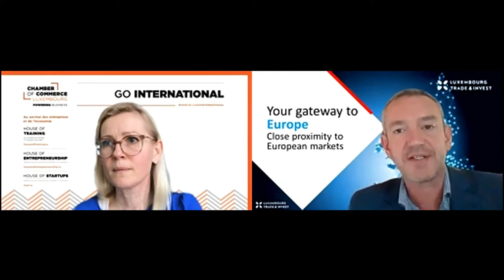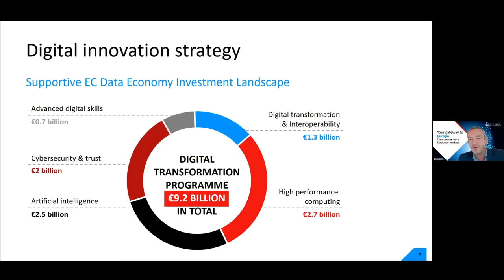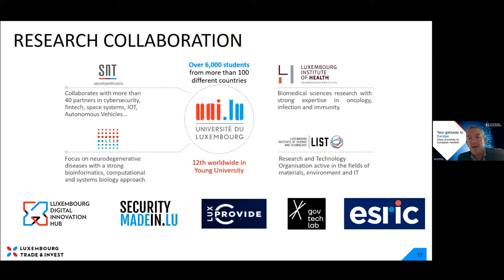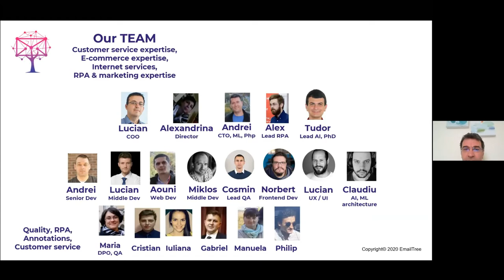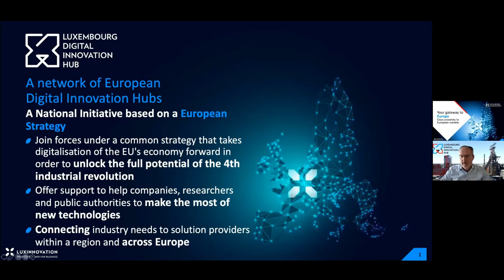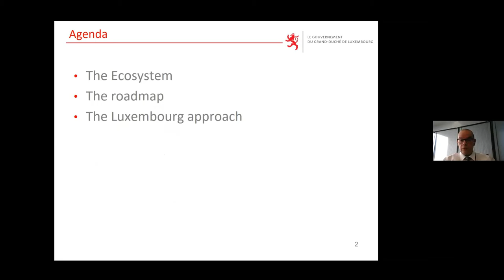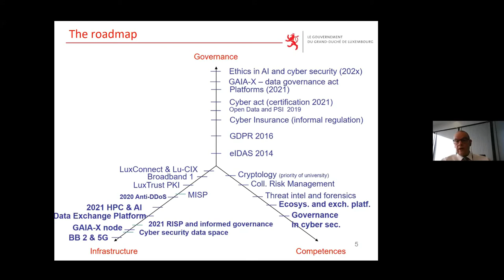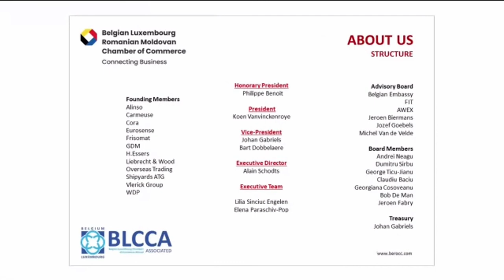Webinar recording - Expand your business in Western Europe and beyond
Luxembourg is home to a competitive data-driven economy, and the national strategy for data-driven innovation confirms the government’s ambition to remain a pioneer in digital innovation. Initiatives on high-performance computing (HPC) and big- data have resulted in Luxembourg being designated as host of the EU’s future EuroHPC agency, and the country was the first to set up the European partnership on artificial intelligence (AI) with global AI leader NVIDIA.

Luxembourg is a renowned centre of excellence in cybersecurity and data protection with very high quality digital infrastructure including excellent international connectivity and state-of-the-art high-end data centres. Its regulatory framework is adapted to suit the needs of companies that have data as their most valued asset.

Hear in the recording of the webinar which took place on 16 February 2021 why Luxembourg is an ideal location for ICT companies. Agenda below.

Welcoming words
Mrs. Cindy Tereba, Director International Affairs, Luxembourg Chamber of Commerce
Mr. Paul Steinmetz, Ambassador of Luxembourg to Romania

Introduction to ICT in Luxembourg
Mr. David Foy, Head of International Business Development - Digital Economy, Luxinnovation

Company Testimonial
Mr. Casius Morea, CEO, emailtree.ai

Mr. Arnaud Lambert, Director Luxembourg Digital Innovation Hub, Luxinnovation

Cybersecurity made in Luxembourg (ecosystem and reach)
Mr. François Thill, Director Cyber Security &amp; Digital Technologies, Luxembourg Ministry of Economy

RomLux Presentations
Mr. Alain Schodts, Executive Director, Belgian-Luxembourg Romania Moldova Chamber of Commerce
Mr. Razvan-Petru Radu, President, RomLux Asbl

Direct Flight Connection from Luxembourg to Romania
Mr. Vincenzo Manzella, VP & Marketing Director, Luxair Group

Closing Speech
Mr. Mihai Ferariu, Honorary Consul of Luxembourg in Bucharest

Find out more under luxembourgtradeandinvest.lu